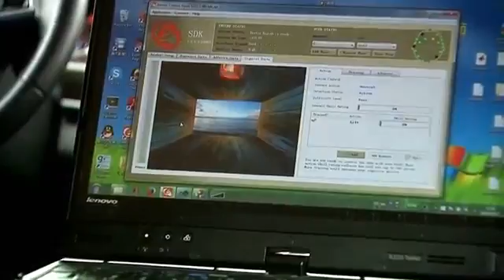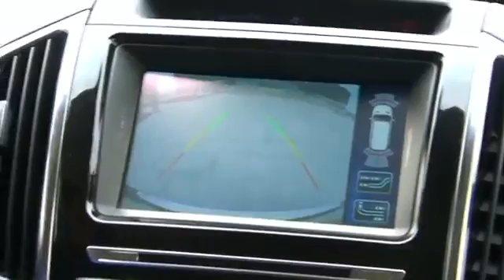Chinese researchers unveil brain powered car